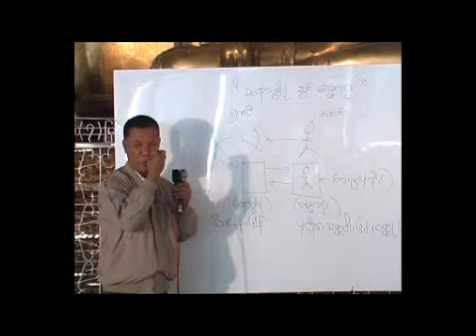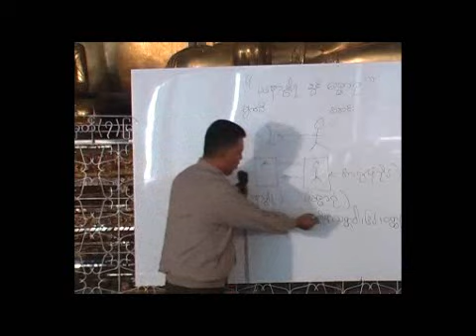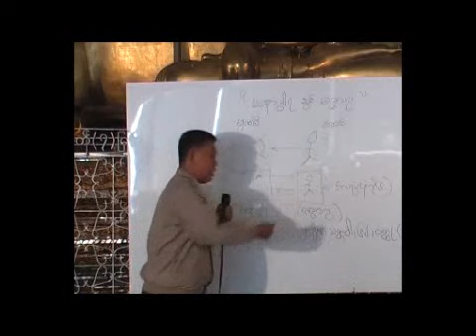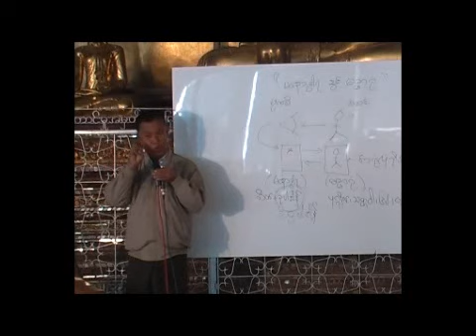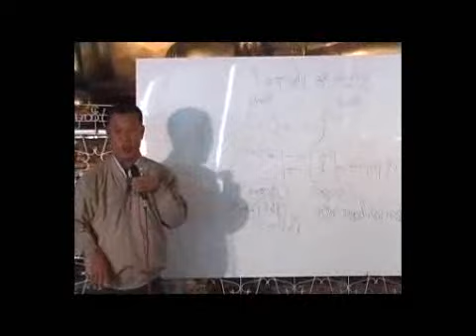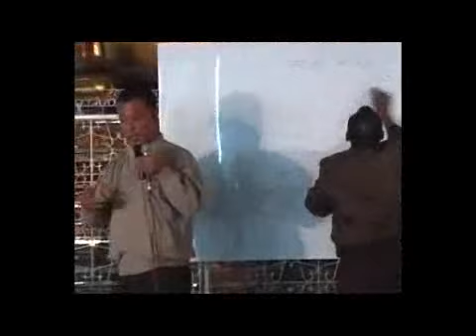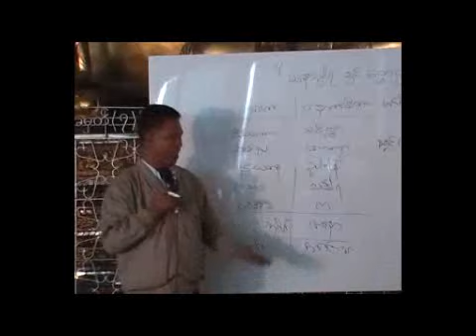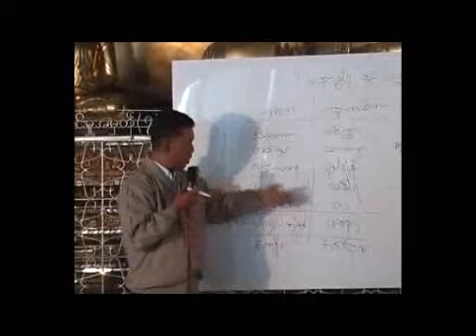Dr U Soe Lwin (Mandalay): Dhamma Discussion on "What Vipassana is" on 23-12-2010